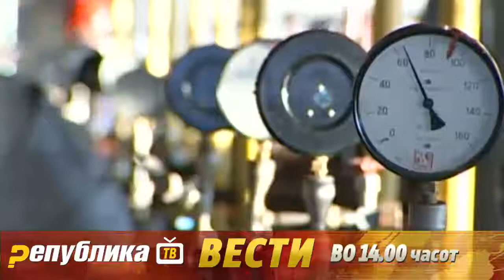Вести на Република ТВ во 14:00 часот - 19.06.2014